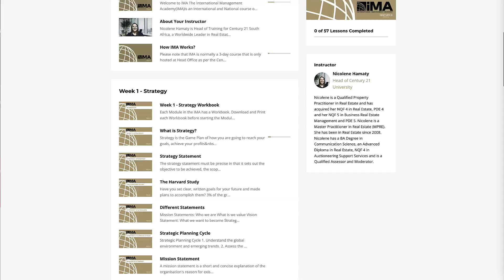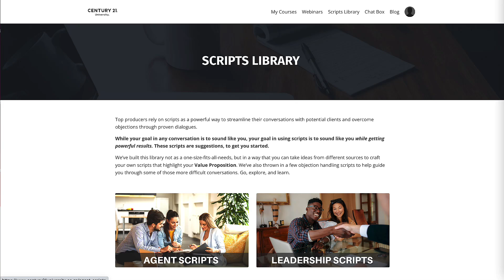Century 21 University